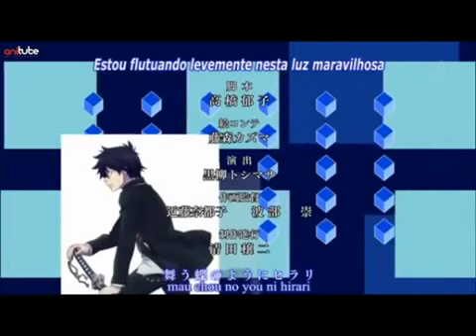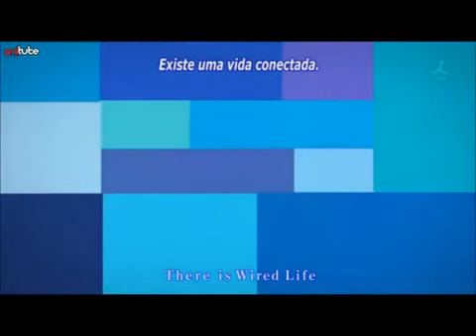Ending 2 Ao No Exorcist